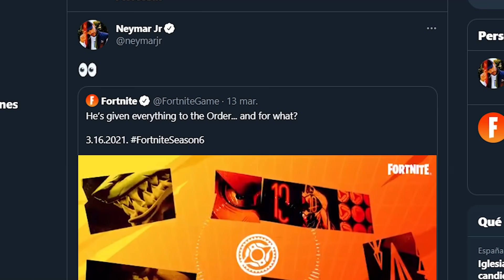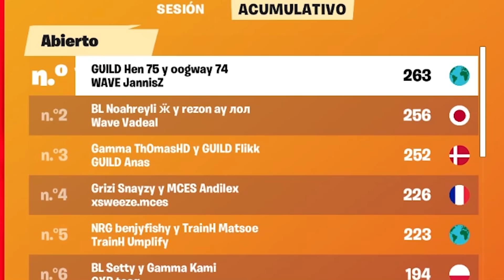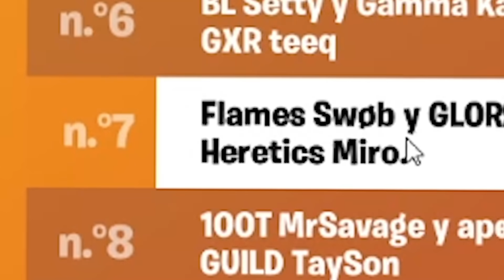FORTNITE: TEMPORADA 6 - TheGrefg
► ¡Sígueme!